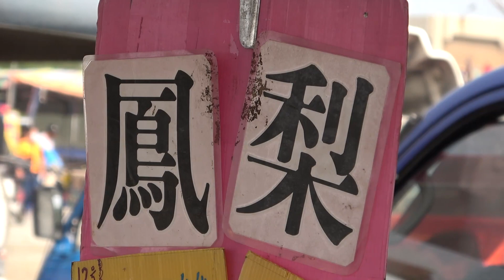Harvesting the Most Delicious Pineapples in the World | World's Fastest Pineapple Cutting